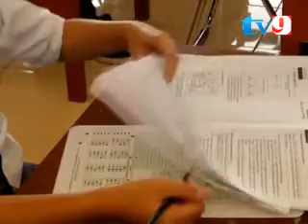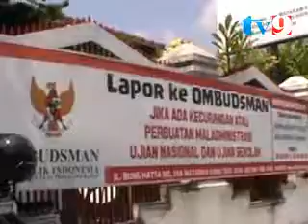OMBUDSMAN TEPIS PERNYATAAN WALIKOTA MATARAM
SETELAH SEBELUMNYA WALIKOTA MATARAM, AHYAR ABDUH GERAM DAN MENUDING OMBUDSMAN TIDAK BERETIKA DALAM MELAKUKAN SIDANG UJIAN NASIONAL TINGKAT SMP KEMARIN, HARI INI KEPALA OMBUIDSMAN RI PERWAKILAN NTB KEMBALI ANGKAT BICARA, OMBUDSAMN MENILAI SIDAK YANG DILAKUKAN KEMARIN SUDAH SESUAI DENGAN ATURAN DAN PROSEDUR KEWENANGAN YANG DIMILIKI OMBUDMSAN.